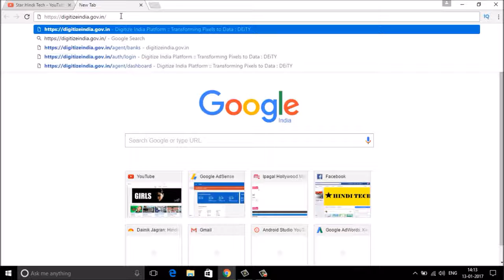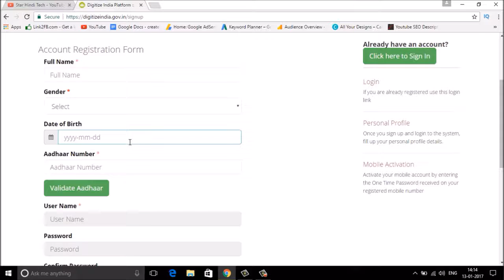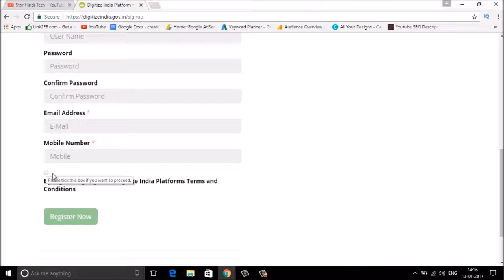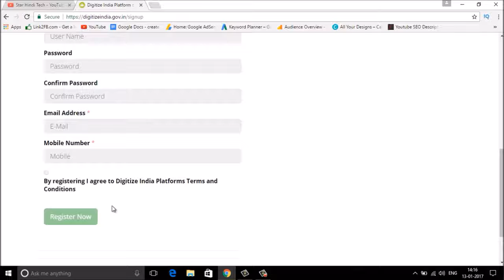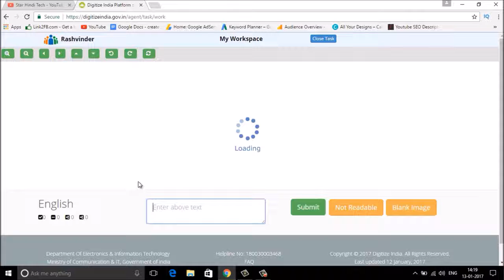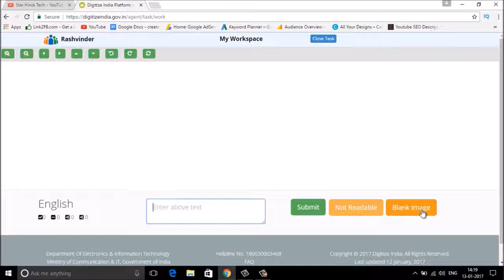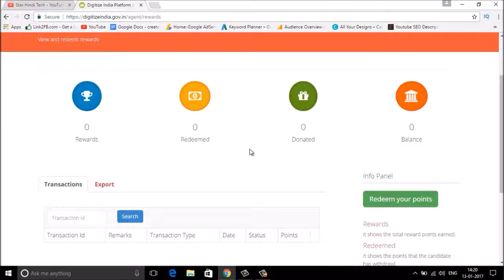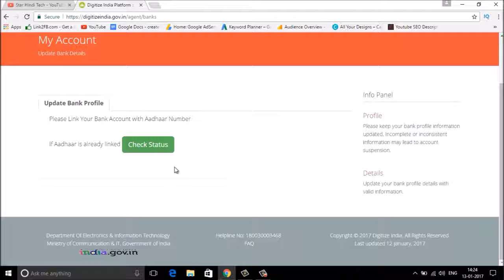सरकार के साथ करो घर बैठ के काम Digital India के साथ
मोदी सरकार ने दिया युवाओं को तोफा

घर बैठे कैसे सरकार के साथ काम करके पैसे कमाए

सरकार दे रही है सब पढ़े लिखे भारती को काम